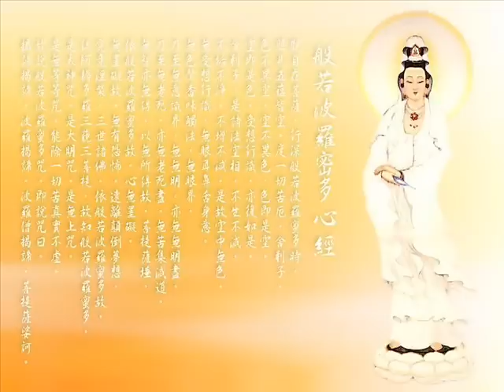大悲咒 เพลงสวดไต่ปุยจิ่ว บรรเลง